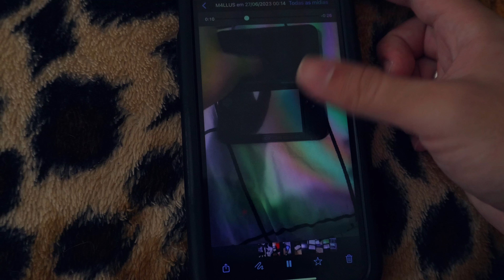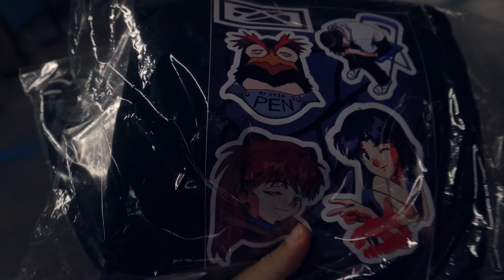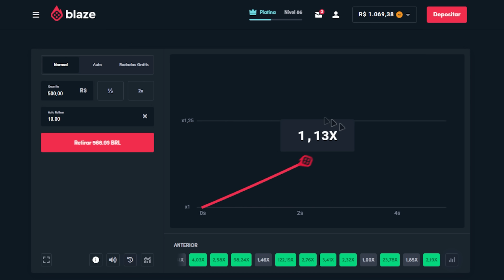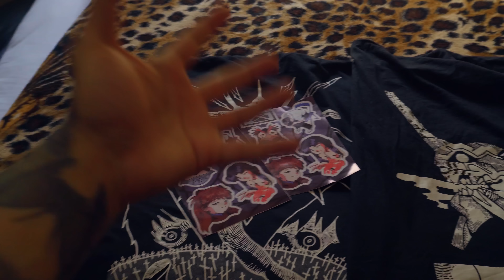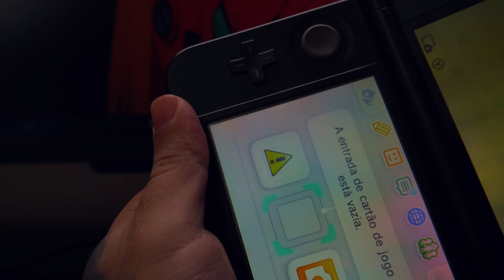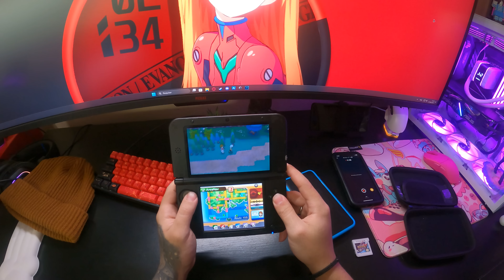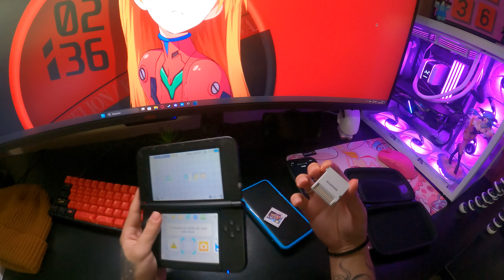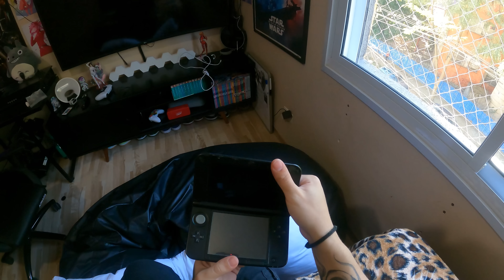Peguei um 3ds ORIGINAL em uma TROCA, Valeu a pena?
Nesse vídeo eu me aventuro indo trocar um teclado mecânico por um 3ds novinho, original e com 2 jogos. (Código: ileox)

NEW 2DS:
OLD 3DS:

Minha rede social de fotos: @ileo0x